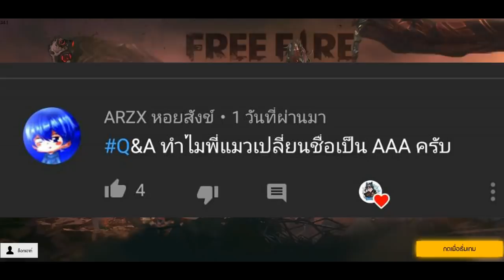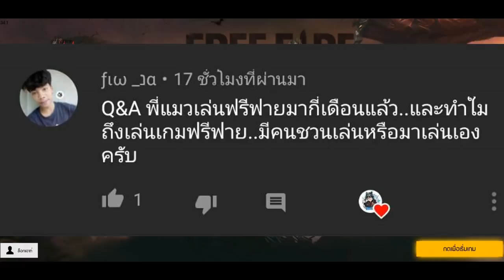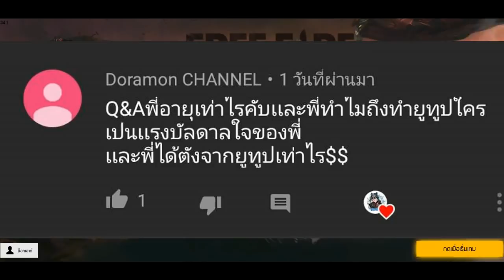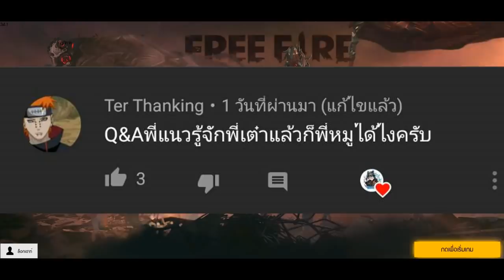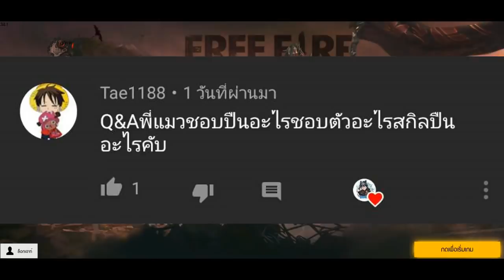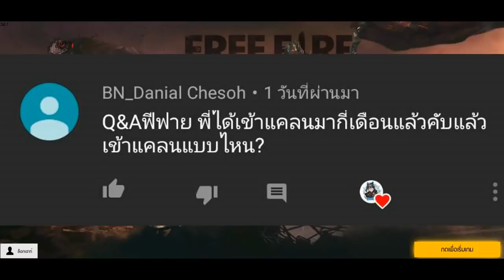Free Fire Q&A รู้จักพี่เต๋าCGGG ได้ไง? ออกแคลนCGGG แล้วหรอ? ห้ามพลาด!!